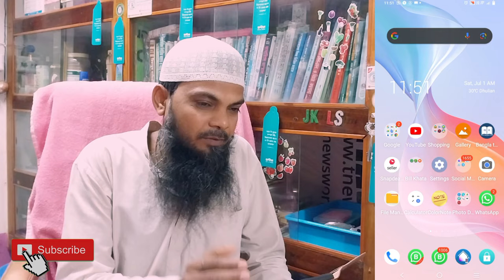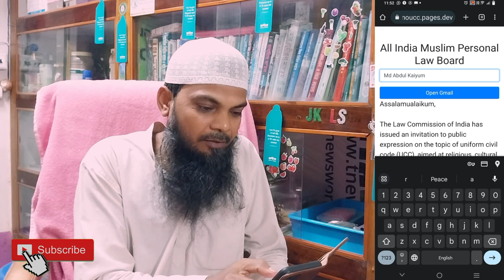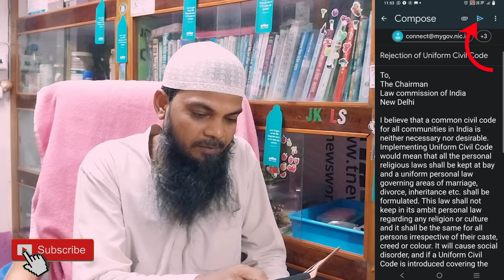uniform civil code | UCC LAW CANCEL | ইউনিফর্ম সিভিল কোড | এই আইন বাতিল করার পদ্ধতি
এই লিঙ্কে ক্লিক করুন Chrome  আসবে তাহাতে ক্লিক করুন দেখবেন   All India Muslim Personal Law Board লেখা আসবে নিচে উর্দু ইংলিশ ও হিন্দি লেখা আসবে ইংলিশে ক্লিক করুন Enter Your Name লেখায় আপনার নাম লিখুন লেখার পর Open Gmail এ ক্লিক করুন এবং ওখানে
Compose সোজা নিল Aero ক্লিক করবেন করলে আপনার No UCC এন্ট্রি হয়ে যাবে। এটি সকলে করবেন এবং বাড়ি ও বন্ধু বান্ধব যাহাদের Android মোবাইল সেট আছে তাহাদের করতে বলবেন।